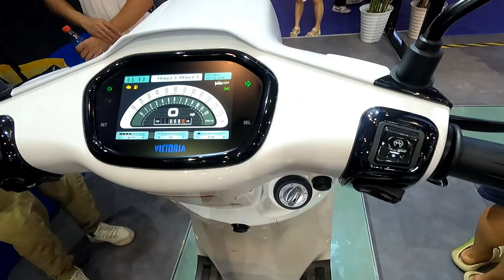Выставка CIMA, часть 8. Мотоциклы и скутеры VICTORIA MOTORRAD.